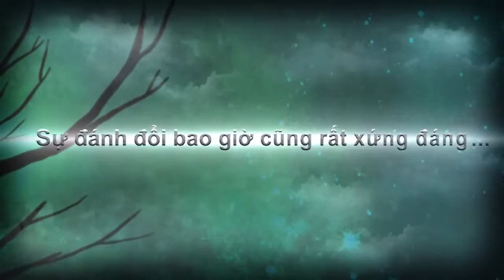[HRC] Chuyển giao 2011 - Official Trailer 1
CLB NGUỒN NHÂN LỰC - ĐH NGOẠI THƯƠNG

Được thành lập vào ngày 26/03/2005, HRC là một trong những CLB trẻ nhất của Sinh viên Ngoại Thương. Tuy vậy, HRC đã xây dựng được hình ảnh của một tổ chức sinh viên năng động, chuyên nghiệp, đầy nhiệt thuyết, chuyên phục vụ lợi ích tối đa của sinh viên.

1. Sứ mệnh:

-Cầu nối tuyển dụng giữa doanh nghiệp và sinh viên
-Tổ chức sự kiên liên quan đến tuyển dụng
-Đào tạo kỹ năng cần thiết cho sinh viên

2. Phương châm :

Là một tổ chức phi lợi nhuận, hoạt động vì lợi ích sinh viên.

3. Triết lí hoạt động:

"HRC - Nỗ lực xứng trọn niềm tin"